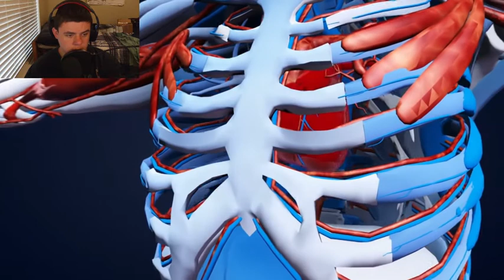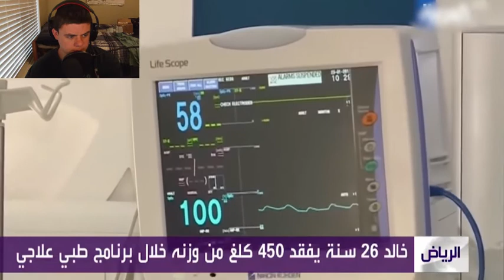The Fattest People in the World